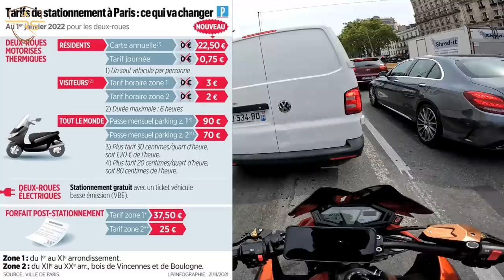Il me fonce dedans avec son Scoot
En ville le danger est partout, il peut évidement provenir de vous mais aussi des autres.
Z n'a pas vue venir ce Scootbite arrivé par l'arrière...

👉🏻 Partenariats et équipements 👈🏻

N'hésitez pas a me dire ce que vous en pensez en commentaire toutes critiques est Toujours bonne a prendre !!!